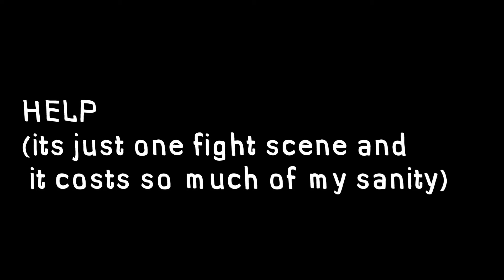A fight scene in episode 6 cost me this